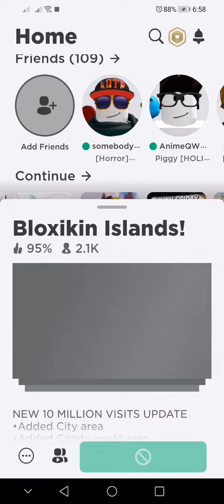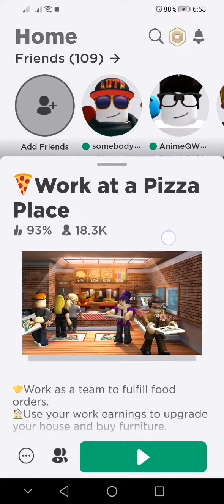roblox what the heck is this